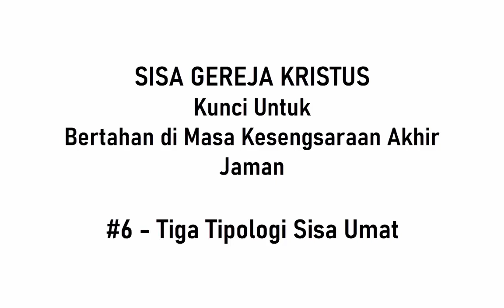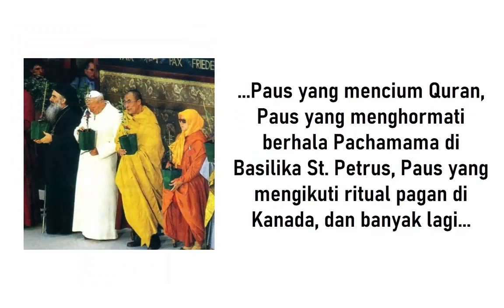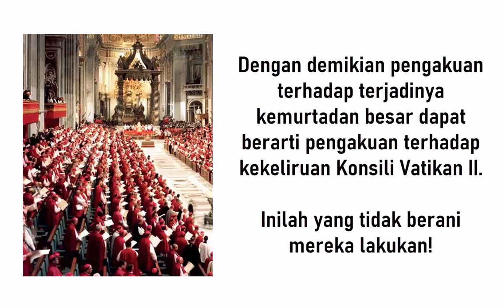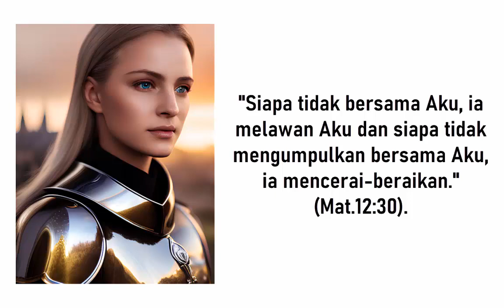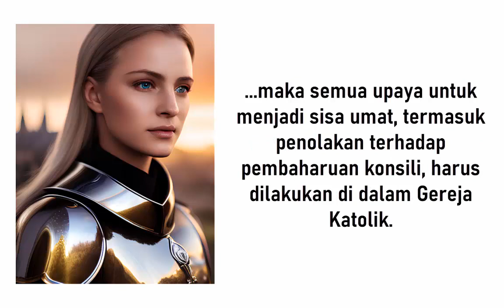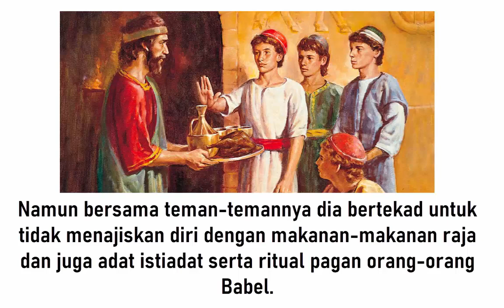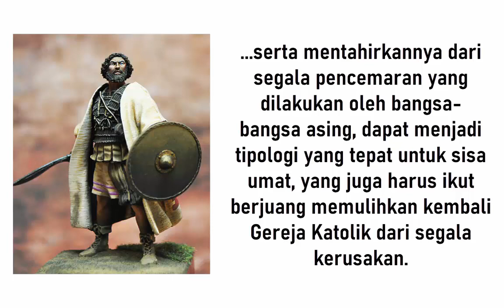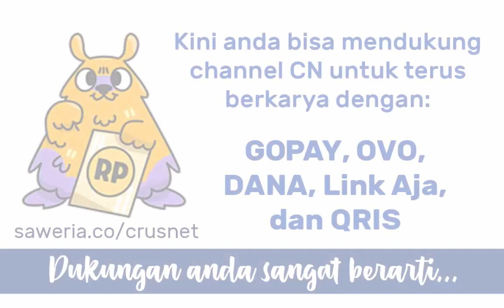SISA GEREJA KRISTUS - Bagian - 6 | Tiga Tipologi Sisa Umat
Bagian keenam dari seri video "SISA GEREJA KRISTUS - Kunci Untuk Bertahan di Masa Kesengsaraan Akhir Jaman"

Seri video ini adalah hasil refleksi kami dalam menyikapi situasi krisis yang terjadi di Gereja Katolik dan juga di dunia saat ini.

Dukung proyek video ini dan video-videop CN lainnya melalui:
(Bisa menggunakan GOPAY, OVO, DANA, Link Aja, QRIS).